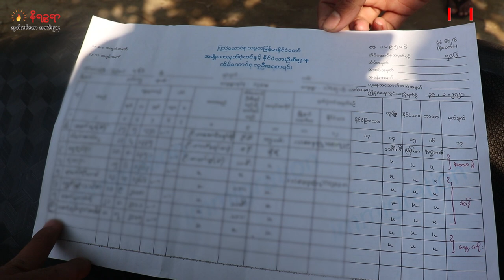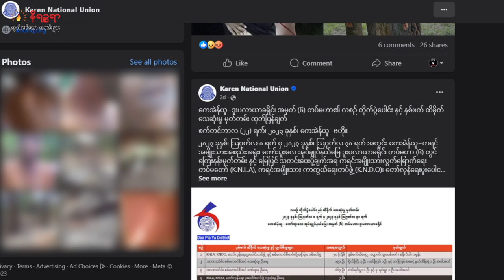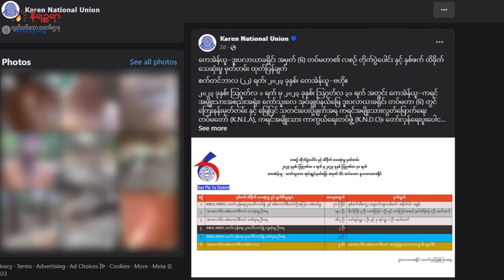စက်တင်ဘာ ၂၅ ရက်နေ့ နိရဉ္စရာရုပ်သံအစီအစဉ်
ဒီကနေ့ တင်ဆက်ပေးမယ့်သတင်းခေါင်းစဉ်တွေကတော့

- မြန်မာ-ဘင်္ဂလားဒေ့ရှ် နယ်စပ်မှာ တာဝန်ကျနေတဲ့ လူဝင်မှုကြီးကြပ်ရေးဌာနဝန်ထမ်းတွေနဲ့ နယ်ခြား စောင့်ရဲတပ်ဖွဲ့ဝင်တို့ဟာ ဘင်္ဂလားဒေ့ရှ်နိုင်ငံဘက်ကနေ တရားမဝင်ရောက်လာသူတွေကို ငွေကြေးရယူ ပြီး ဝင်ခွင့်ပေးနေကြတဲ့သတင်း

- ရသေ့တောင်မြို့နယ်မှာ ကျောင်းဆရာမ ဒေါ်နှင်းယုနွယ်အသတ်ခံရမှု ထွက်ပြေးလွတ်မြောက်သွားတဲ့ အဓိကသံသယရှိသူ တစ် ယောက်ကို အမြန်ဆုံးဖမ်းမိနိုင်ရေး အစွမ်းကုန်ကြိုးစားနေတယ်လို့ ရက္ခိုင်အမျိုးသားအဖွဲ့ချုပ်/ရက္ခိုင့်တပ်တော် (ULA/AA) က ထုတ်ပြန်လိုက်တဲ့သတင်း

- စစ်တွေမြို့ လောကာနန္ဒာမီးပွိုင့်မှာ မီးနီမိလို့ရပ်စောင့်နေတဲ့ ဆိုင်ကယ် ၃ စီးကို ကားတစ်စီးက နောက် ကနေ အရှိန်နဲ့ဝင်တိုက်ခဲ့တဲ့အတွက် ၄ ယောက် ထိခိုက်ဒဏ်ရာရရှိခဲ့တဲ့သတင်း